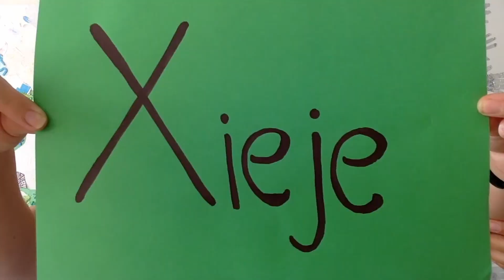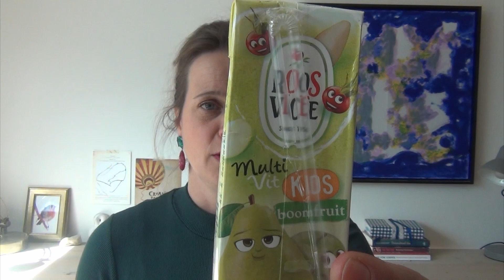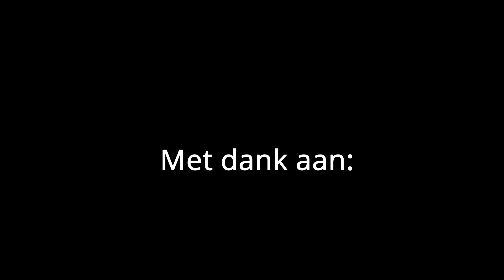Xie Je 2 mei 2021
Thema : gratis eten & drinken (Jesaja 55 : 1-5)
host Machteld / gast Nathan & Talitha / bijbelverhaal Wilma / gebed Patrick/ montage Esther